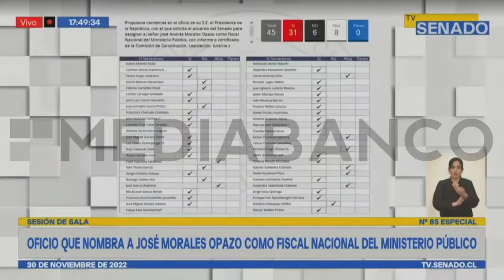5 MINUTOS DE NOTICIAS 30 DE NOVIEMBRE | MEDIABANCO